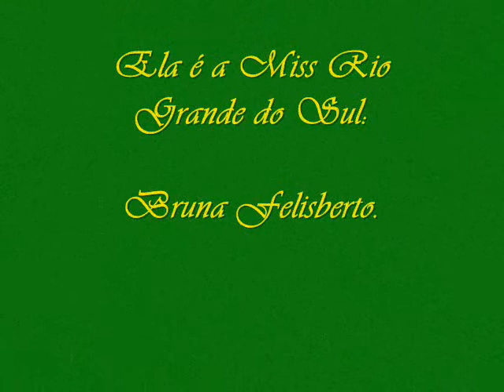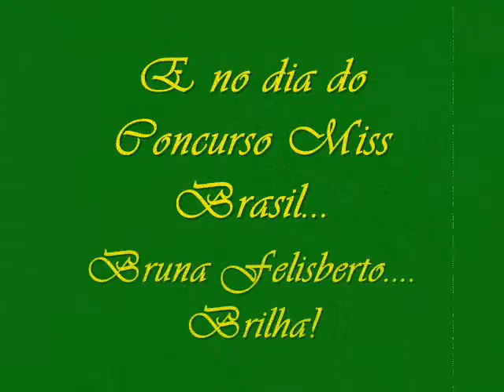Miss Brasil 2009- Bruna Felisberto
Homenagem a Miss Rio Grande do Sul